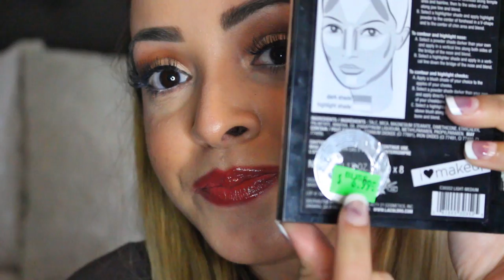Monthly Favorites (CHATTY) WITH THE BESTIE!!! April 2016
Monthly Favorites WITH THE BESTIE!!! April 2016

Mentioned in video:
Anastasia Beverly Hills Glow Kit
LA Girl Contour Palette
Tresemme Beauty Full Volume
NYX All Over Balm
Microfiber Hair Towel
Clinique All About Eyes
Matcha Powder
WetNWild Brushes
Fabletics.com Monthly Picks
THUMBS UPPPPP I FINALLY LISTED EVERYTHING LOLOL!

If you are from my VlogFam be sure to let me know! I loveee you guys super-duper extra! ❤ See social media account below!!

MamiChula8153 (Lee)
East Islip, New York 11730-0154
Please send me letters, postcards, pictures, drawings etc.!!! I don't want any of you spending your hard earned money on me!! XOXOXO

Don't Forget to click the "LIKE" button!!! This is the BEST way for me to tell if you guys enjoy this type of video so I can make MORE!! :)

❤ I'm now on PERISCOPE!! (LIVE broadcasts!) search MamiChula8153